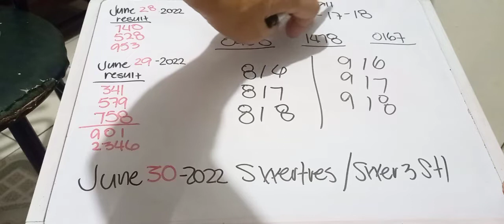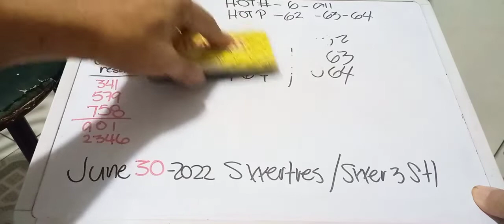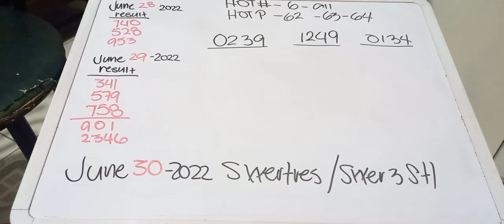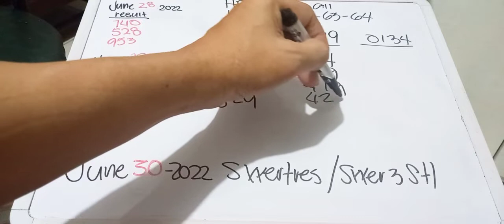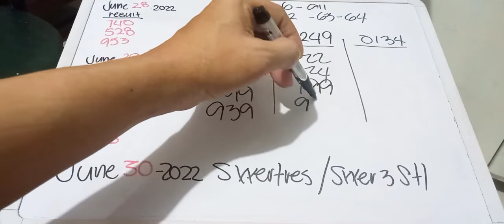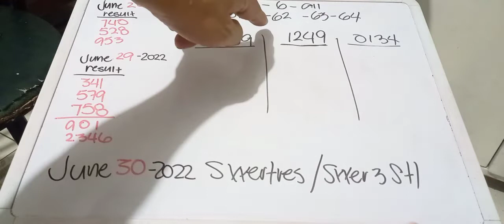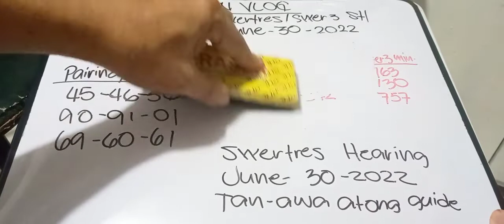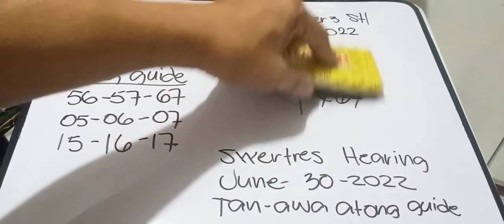SWERTRES HEARING TIPS AND GUIDE TODAY (JUNE 30,2022)